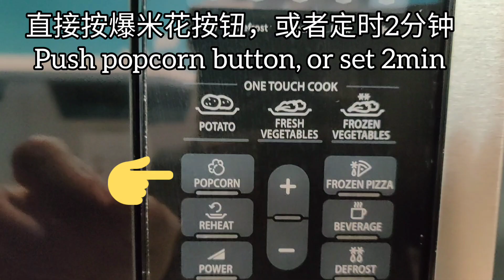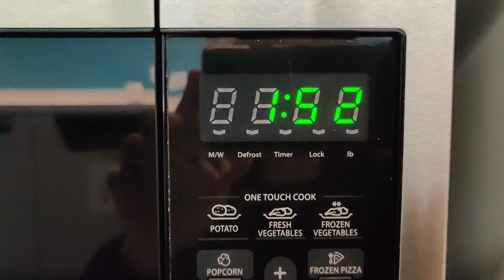How to make popcorn with paper bag, 2min microwave recipe, low calories, weight loss snack